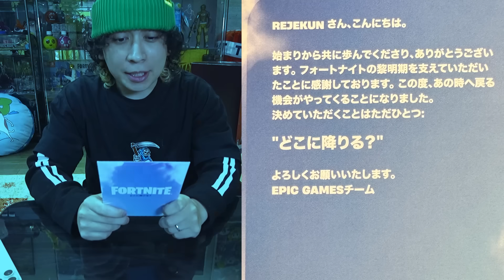フォートナイトを捨てた男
OGシーズンたのしみや
フォートナイトの動画もガンガンあげれるように頑張ります！
みんないつもありがとー！！

📣クリサポ👉REJ